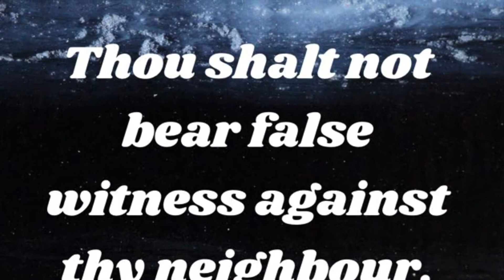I Can’t Live A Lie by Poet Andrew Richardson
The first poem I ever wrote.  I can live a lie.